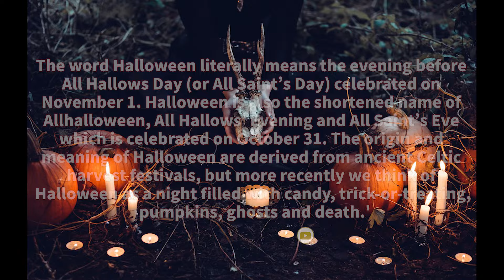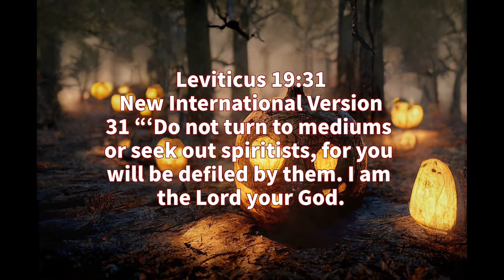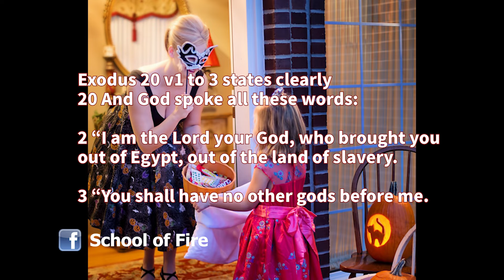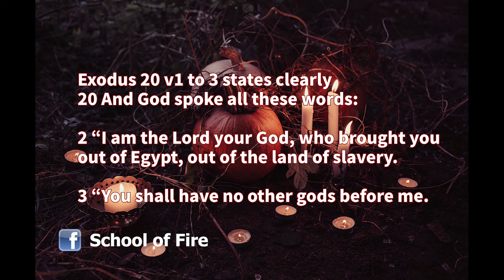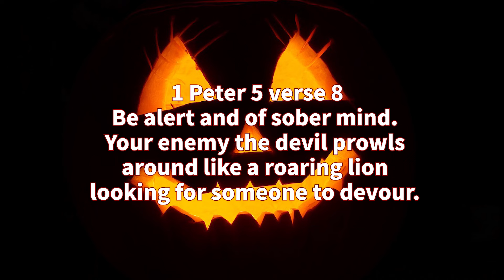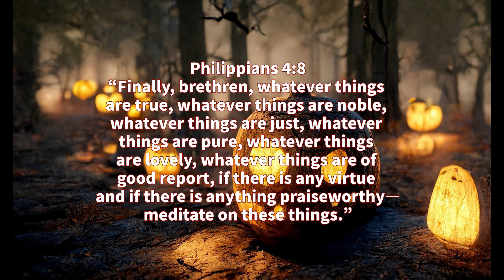The uncomfortable truth about Halloween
Many do things without knowing the dangers. Physical actions sometimes have spiritual repercussions and for that reason a Christian sometimes has to abstain from seemingly innocent activities.